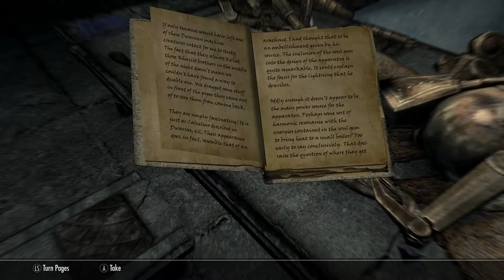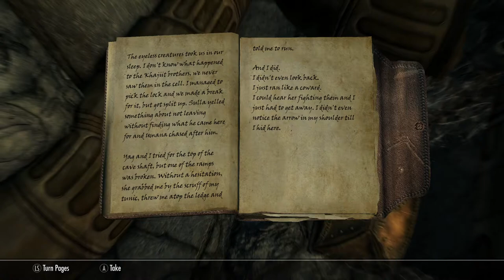Skyrim SE [Modded Werewolf] The Sword Of Hircine Ep.39